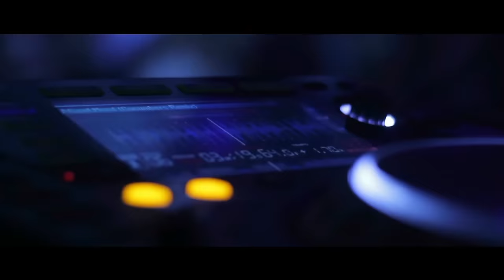Sean Finn & L.A. H3RO – We Are One (Club Mix Edit)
SEAN FINN & L.A. H3RO – WE ARE ONE ► new single - out now world wide

In case these links don't work in your country pls. try via key word search in your favourite online music store!